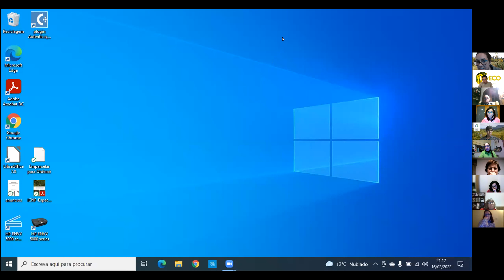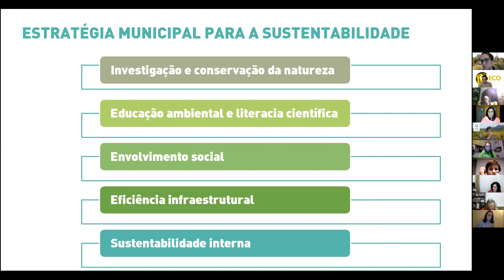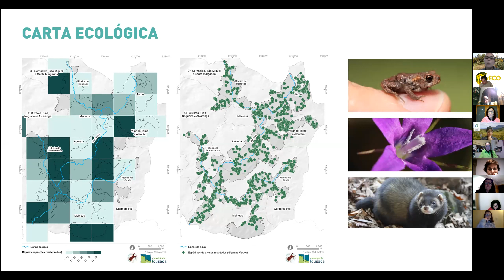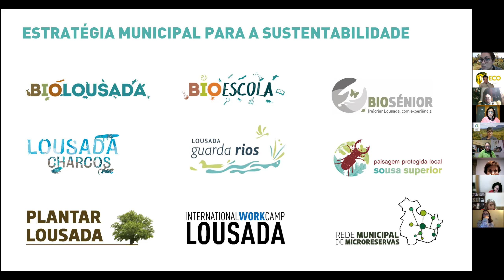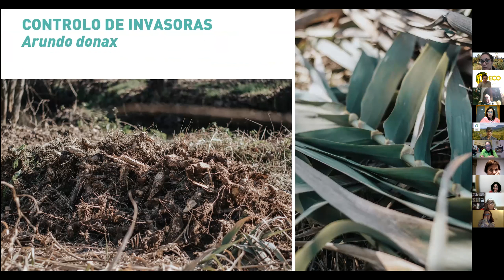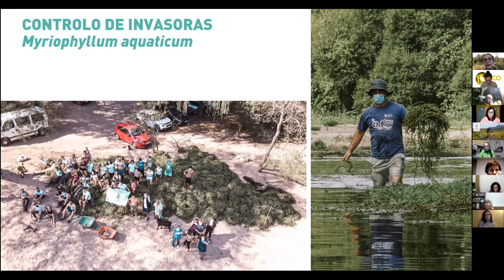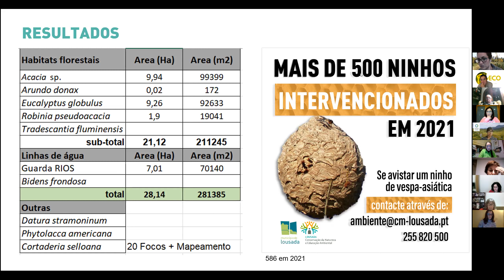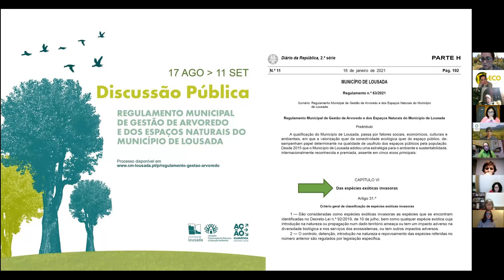Luta Global, Governança Local. O Município de Lousada contra as invasoras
A palestra de Fevereiro tem como tema o papel da governança.
Intitulada "Luta Global, Governança Local. O Município de Lousada contra as invasoras" e palestrada por Milene Matos (Município de Lousada) esta apresentação quer dar a conhecer o papel dos municípios no combate às invasoras. Decorre no dia 16 de Fevereiro, das 21h10 às 22h00 - duração de 50 min, e incluirá espaço para debate de ideias.

Ao longo de nove sessões, a Rede InvECO pretende reunir vários actores da sociedade que lidam com espécies exóticas e invasoras em diferentes contextos, promovendo a partilha de conhecimentos e experiências, de forma a aumentar a visibilidade do tema e o seu reconhecimento pelos cidadãos a nível nacional.

A InvECO tem como missão reunir numa mesma plataforma investigadores, de diferentes áreas científicas e grupos taxonómicos, e outros actores da sociedade que lidem com espécies exóticas e invasoras, promovendo a partilha de conhecimentos e experiências, de forma a conjugar esforços e interesses rumo a uma melhor gestão integrada das Espécies Exóticas Invasoras (EEI) a nível nacional.